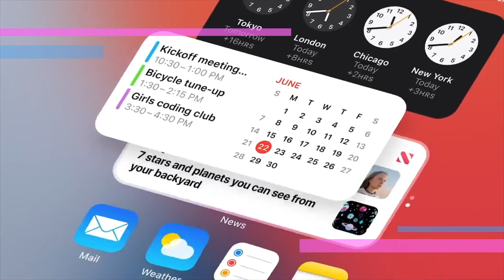Carbs vs Proteins - How You Doing? Dr. Marilyn Campbell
Many people are led to believe that protein is more important than carbohydrates when it comes to eating healthy and that is not the case necessarily.